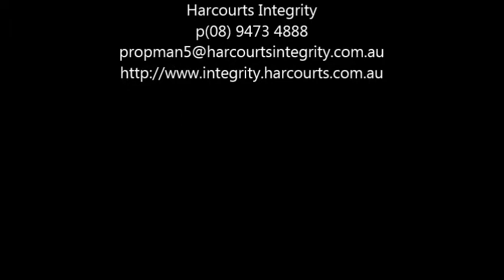Movie 57 Broadway BASSENDEAN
Virtual Tour of 57 Broadway BASSENDEAN